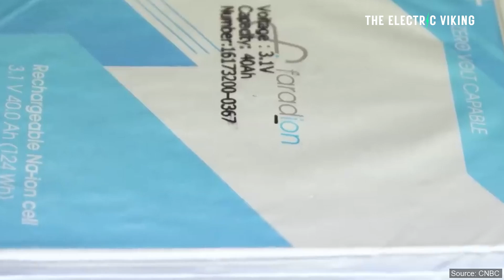Ex-Tesla engineer creates Sodium battery as good as LFP for $25,000 EVs